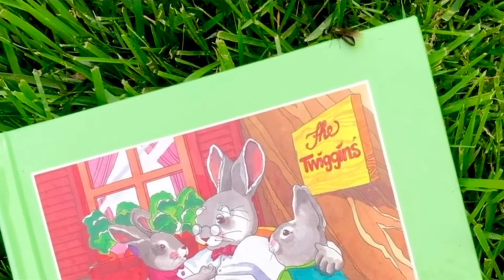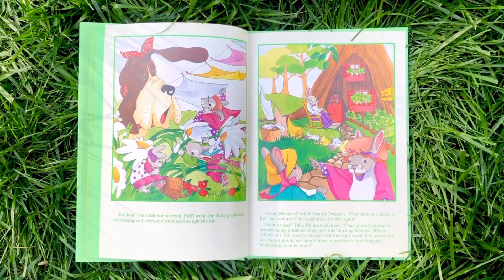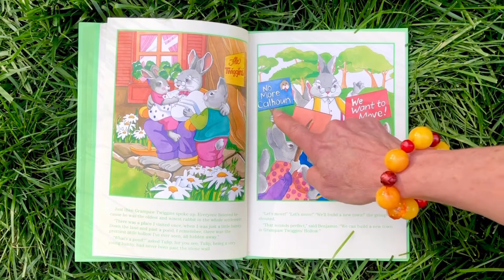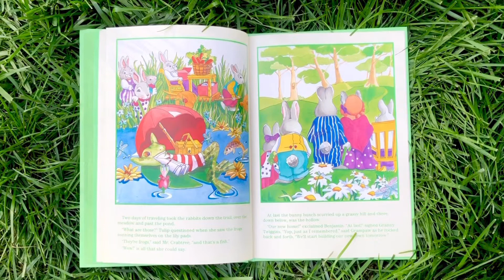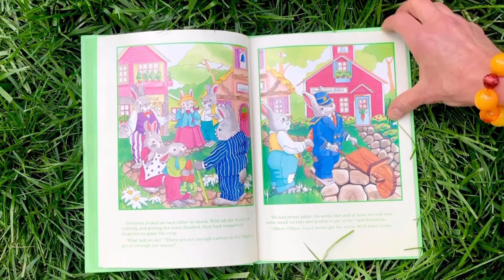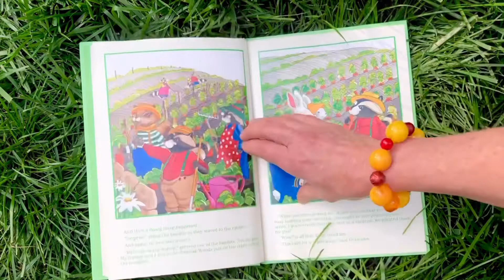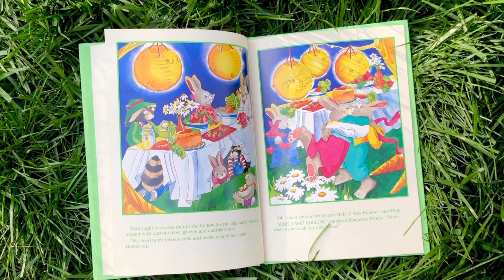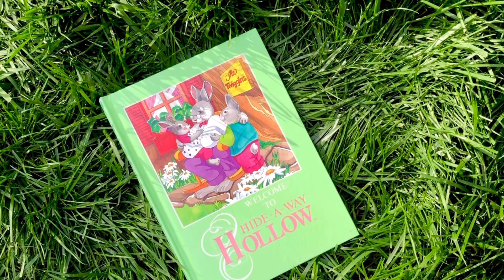STORYBOOK MATINEE: Welcome To HIDE-A-WAY Hollow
Literacy & Lyrics